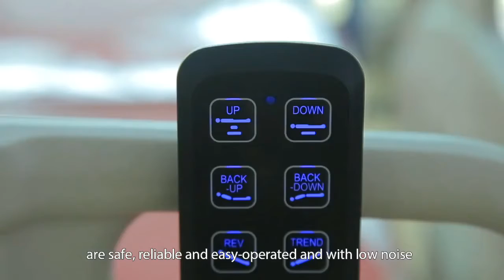Medical Adjustable Electric Delivery Bed Multi Function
MC Medical company is a professional Manufacturer main in
Hospital Bed,Exam Couch, Medical Trolley, Transfer Stretcher,Surgical table, Delivery Bed, and other Hospital Furniture.